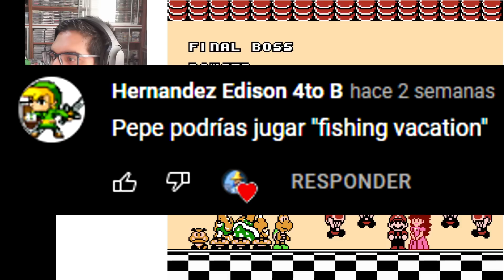ESTE JUEGO ME RECUERDA A MARIO BROS 3 MIX !! - Mario's Unusual Boss Rush con Pepe el Mago